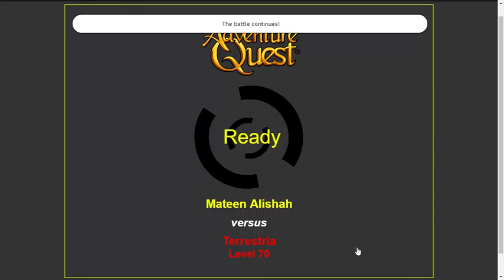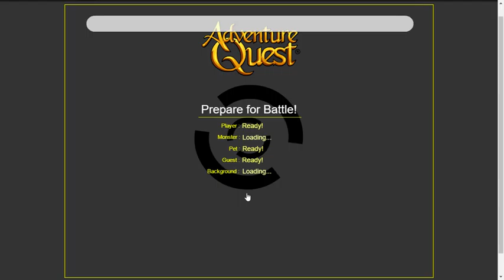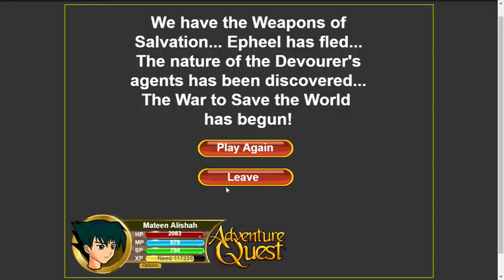AdventureQuest Devourer Saga Part 2.4 Weapons of Salvation Part 2